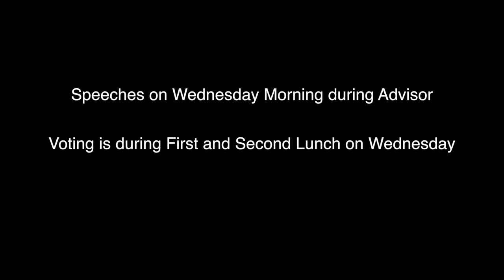Senate Interview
Interviews for Student Senate